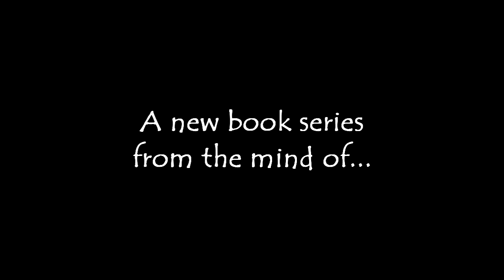The 9 Lives of Ski Mask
The 9 Lives of Ski Mask is a new book series from Steve Hudgins.